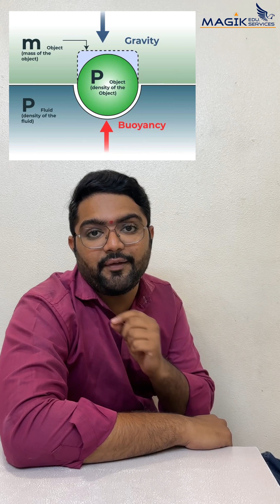Ever wondered why some things float while others sink? 🤔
It's all about buoyancy! 🌊 This incredible force is what keeps ships afloat, hot air balloons soaring, and even helps us stay upright in water.
In this reel, we dive into the science behind buoyancy. 🔬 Did you know it's all about density? The less dense an object is compared to the fluid it's in, the more buoyant it becomes. That's why ice floats on water! 🧊

Video Credits - Rahul Patel